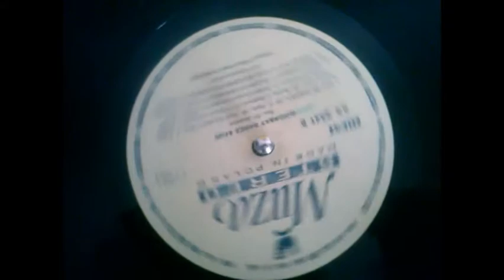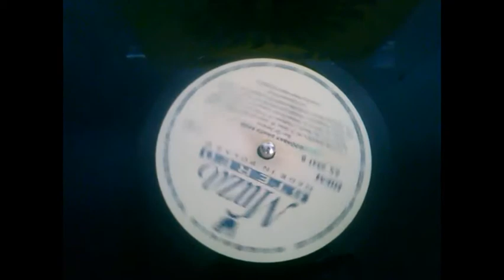Goombay Dance Band - Sun Of Jamaica vinyl 320 kbps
Goombay Dance Band - Suns Of Jamaica
vinyl 320 kbps